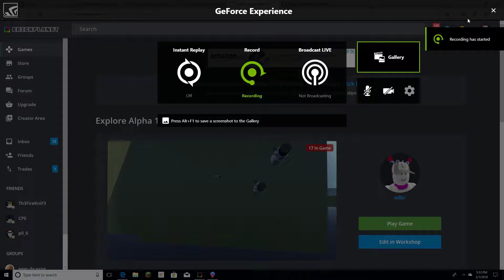BRICK PLANET WORLD RECORD! OVER MAX PLAYER COUNT!! (WORLD RECORD)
GPU: GeForce GTX 750 Ti
CPU: AMD A6-5400K APU with Radeon(tm) HD Graphics
Memory: 8 GB RAM (7.95 GB RAM usable)
Current resolution: 1920 x 1080, 60Hz
Operating system: Microsoft Windows 10 Pro